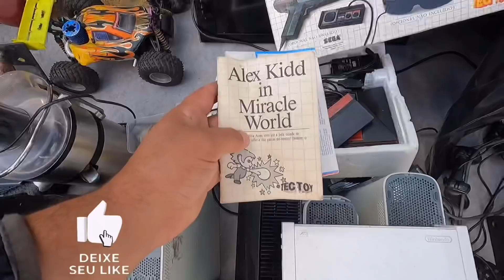OLHA O QUE ELE ENCONTROU NA FEIRA DO ROLO